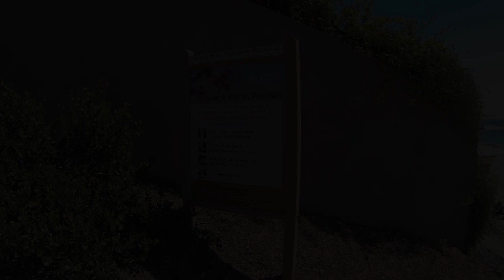Crescent Bay 3.30.14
A few short shots from my dive this afternoon at Crescent Bay/Seal Rock in Laguna Beach. Sharks, seals, sculpin, and others. It was a good dive. All of it was taken with a GoPro Hero3.